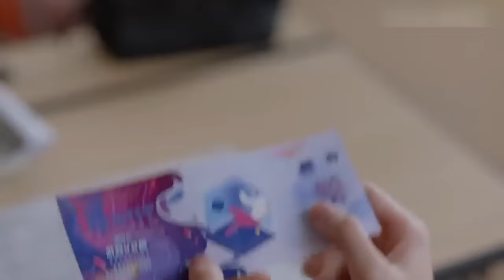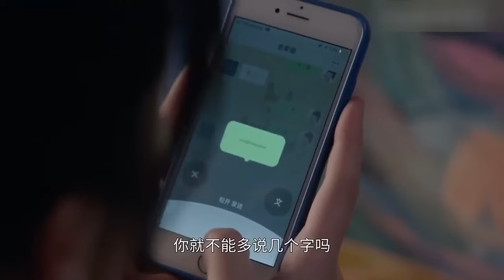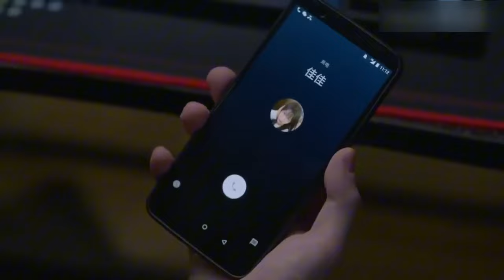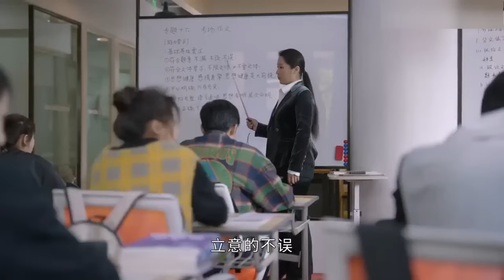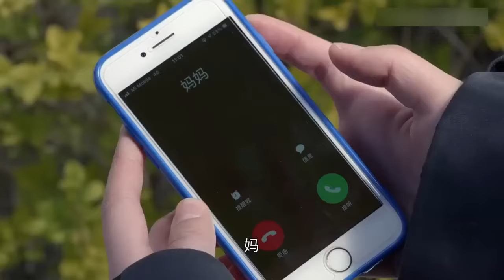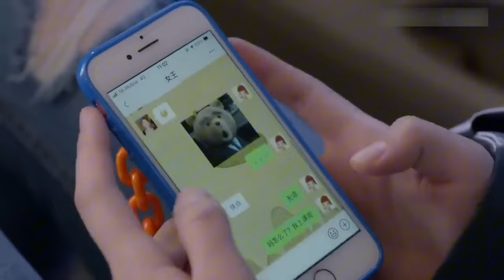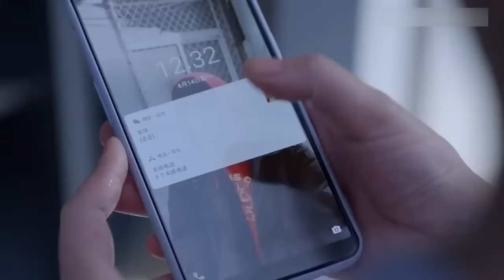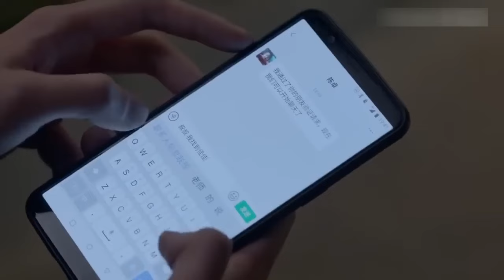【浪漫電影】灰姑娘與同班男生早戀被父母發現 不得已遠走異國留學 他們相約不忘記彼此 但她回國卻發現父親身患絕症🥰 中国电视剧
XMJXMJSTONE